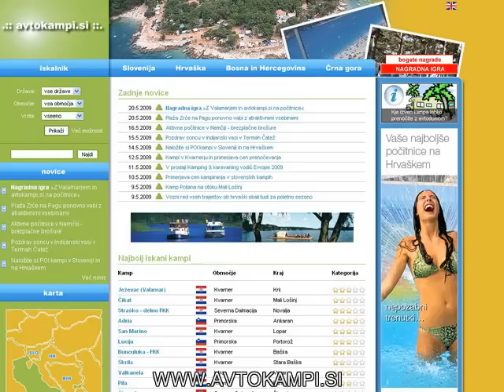Camping Petarcica - island Hvar, Zavala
Information about camping on island Hvar and on other camping places in Croatia